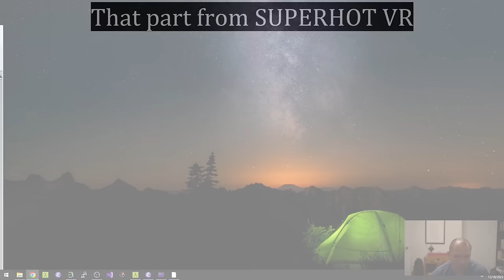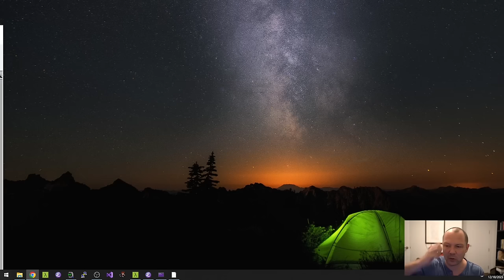Jonathan Blow on the "self-harm scenes" in SUPERHOT VR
The video game SUPERHOT VR got review-bombed on Steam after the developers deleted its "self-harm scenes". Jonathan Blow had previously refused to play it due to those scenes so he was glad to hear they were gone. In this video, Blow explains briefly why the didn't like those scenes.

The short gameplay clip of SUPERHOT VR was clipped from the following video by "Let's STFU and Play":